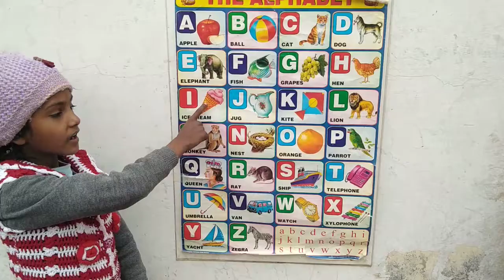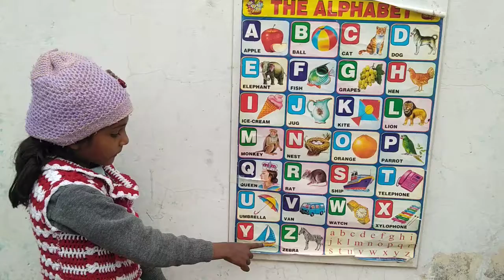a for apple b for ball c for cat english alphabet k sa laborer kha se kharagosh a ae anar aa se aam